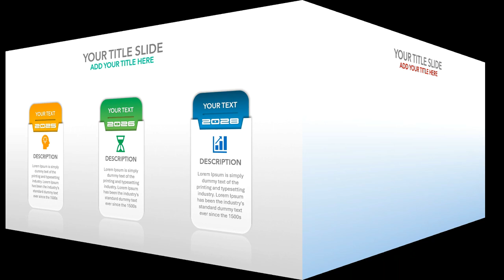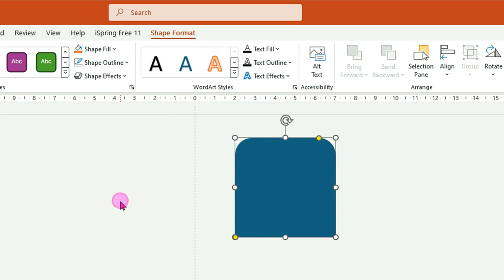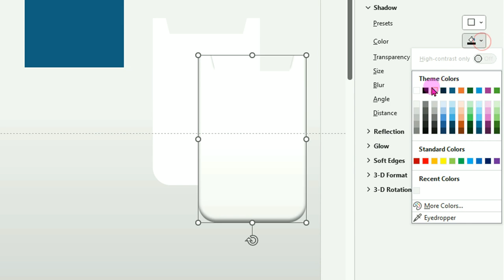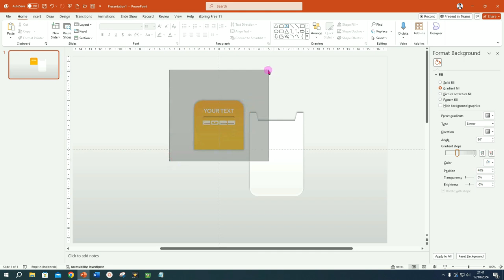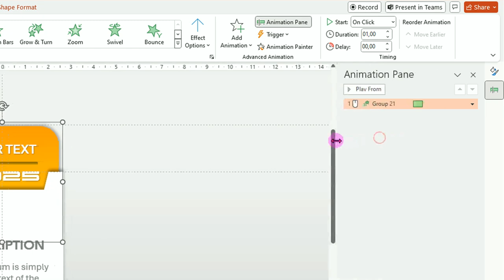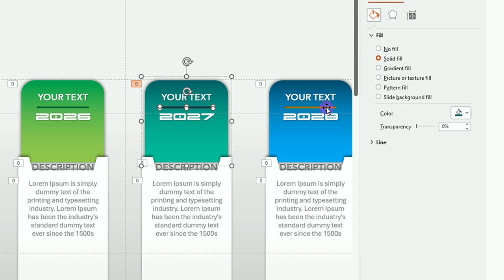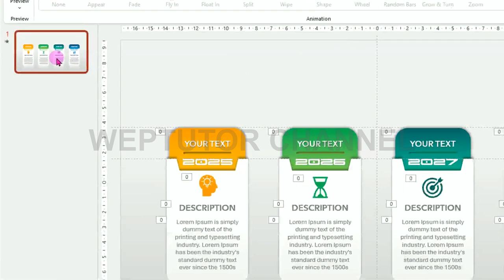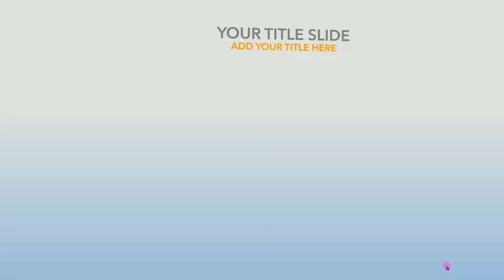Create Great PowerPoint Slides with Cool Animations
Creating a good PPT presentation slide is very important if we want our Power Point presentation to be liked and in demand by the audience. In addition to the beautiful slide design, add motion animation effects to our PowerPoint slides to make them look more attractive.

In this PowerPoint video tutorial from WEP tutor, it is explained in detail how to create good PowerPoint slides with interesting motion animations.